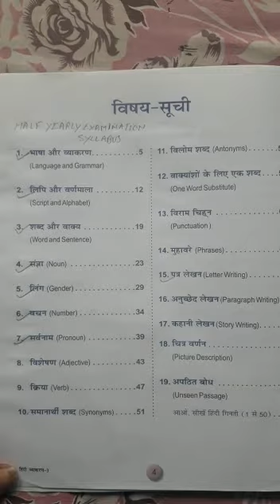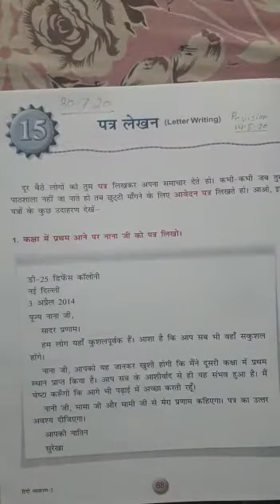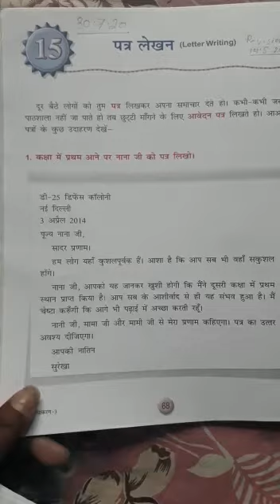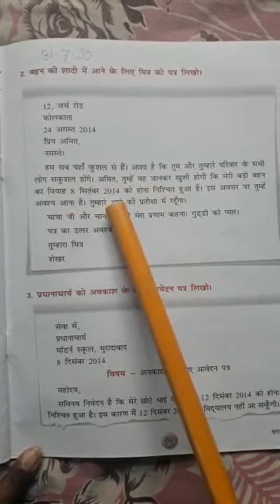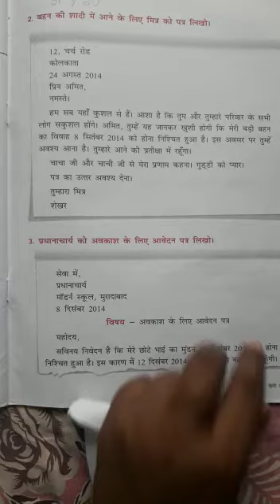STD III, HINDI GRAMMAR, CH 15 REVISION, PART 1